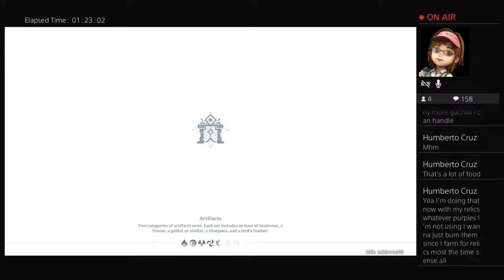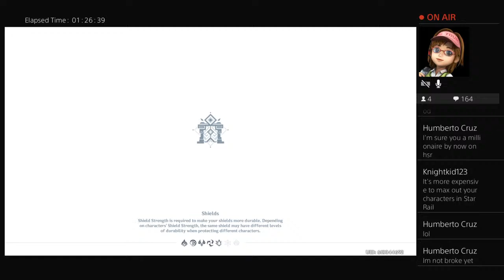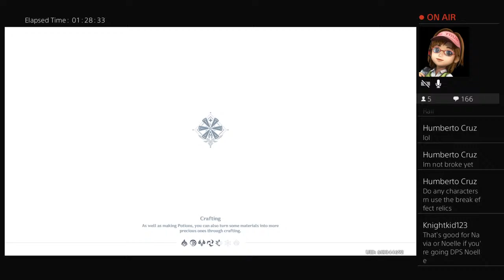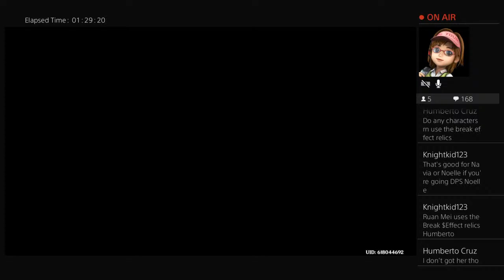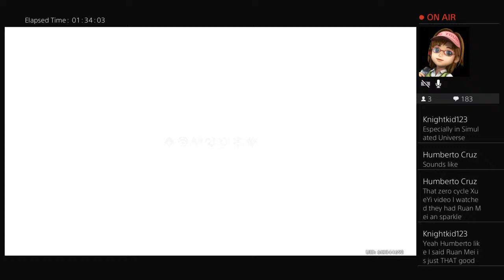Genshin impact feline event day 2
My name is Stephanie

I love anime, video games, reading fanfiction and manga! I'm a female who is 24 years old and currently in college . I have some medical issues so I am 30% deaf in my left ear!

YouTube banner by alilyah